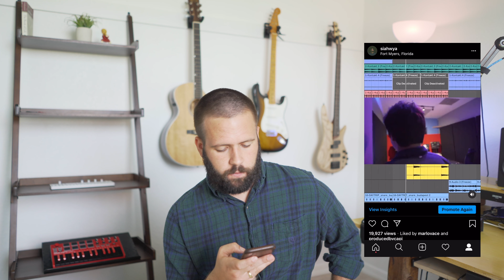What I've learned from using Instagram Ads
With this video I wanted to take some quick time to share some insights I've learned while using advertisements on instagram. As I continue to make content on various platforms I want to make sure I can try and reach out to as many people as possible. Whether I am trying to bring eyes to my page in general or I am trying to share a specific product Instagram ads have proven to be very useful in broadening my reach.

This video is a quick example in taking time to think from the viewers perspective before throwing a couple of dollars at a post to promote. I know for myself I first learned of using Instagram ads from watching Gary Vee's content. Not knowing much about the process I quickly took to just throwing a couple of bucks towards each post and hoping for the best.

What I would soon realize is the fact that certain posts are going to do better than others. We can't control how many people are going to interact with our content or what the exact results will be from advertising but we can control the ad itself.

From interesting shots, relatable moments, to catchy music, this video shows where I have gone right and wrong in the past. In the end, these were great learning lessons for myself and I would have never notices the results if I hadn't tried! I hope this video helps anyone who is ready to start promoting any of their own content on instagram!

If you have any questions at all feel free to let me know!